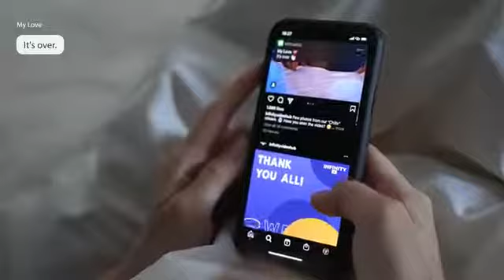Wicked_Game_-_Harddope,_LexMorris_feat._Lunis